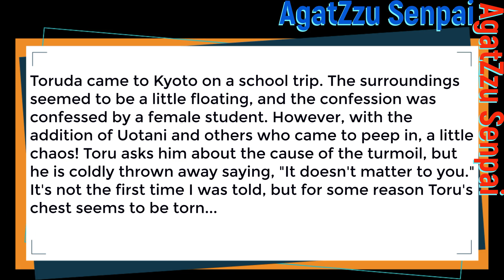Fruits Basket Season 2 - Episode 17 | Preview Images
The preview images of the episode 17 of Fruits Basket Season 2

Anime Other Names:
Fruits Basket (2019) 2nd Season
Furuba
Fruits Basket (Zenpen)
フルーツバスケット 2nd season

Agatzzu senpai, We have trailers for upcoming anime! — Watch Japanese anime for free, on my official channel.